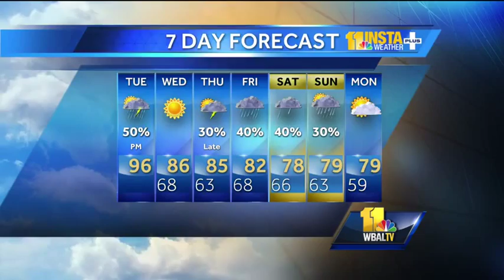Heat index to reach 100s on Tuesday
During the Tuesday morning weather forecast, Ava says we can expect hot and humid conditions with temperatures in the 90s. The heat index will reach up to the 100s.